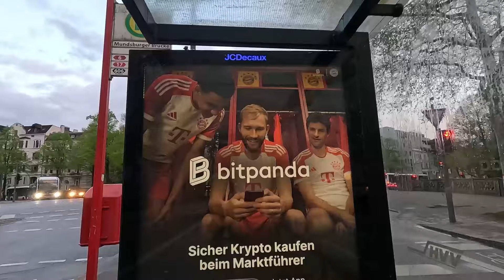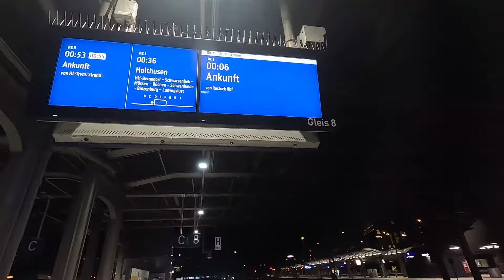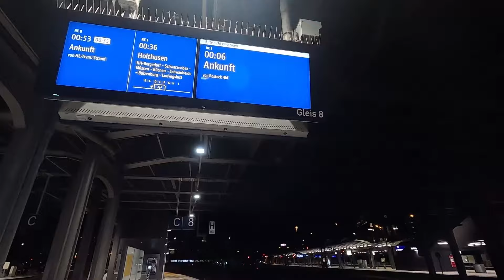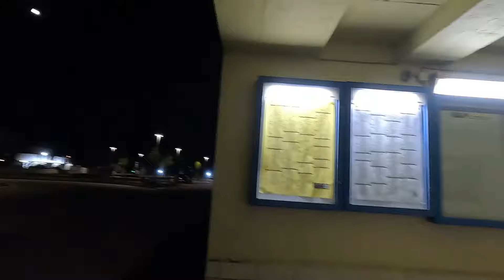Is Germany Right for You? Spent the Night at a Freezing Cold Train Station (#8)